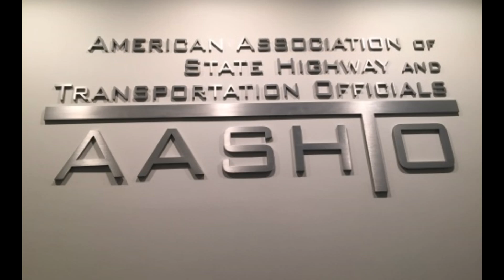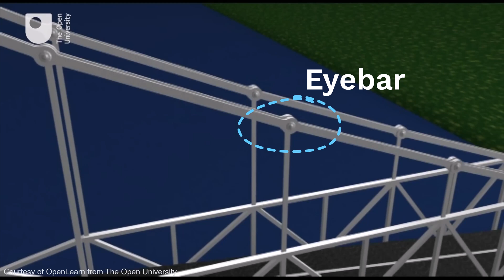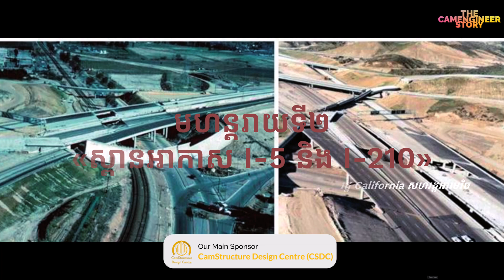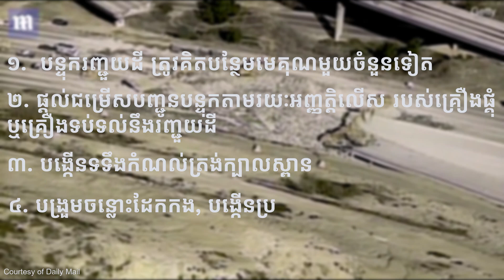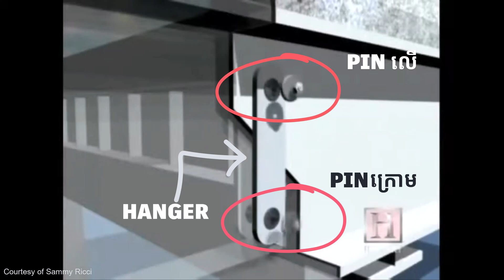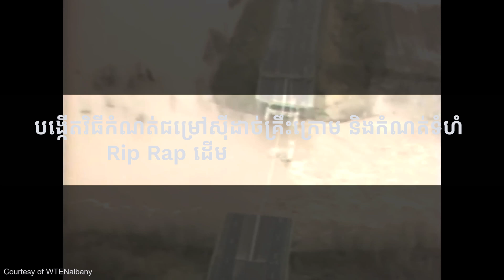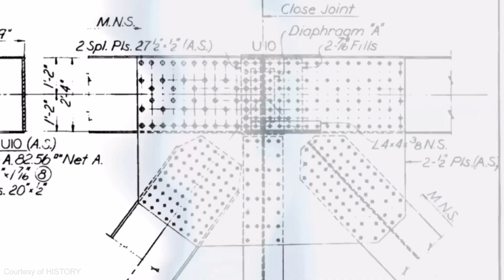មហន្តរាយបាក់ស្ពានទាំង៧ | ទម្រាំមកដល់សព្វថ្ងៃហែលទឹកភ្នែកមិនតិចទេ‼ | THE CAMENGINEER STORY | EP 03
កាលពីវីដេអូភាគទី២ នៃកម្មវិធី The CamEngineer Story យើងបាននាំអ្នកទាំងអស់គ្នាឲ្យស្គាល់ពីវិធីសាស្រ្តទាំងឡាយ ដែលគេនិយមប្រើប្រាស់សម្រាប់ការសាងសង់គ្រឹះស្ពាន កាត់ក្រោមជម្រៅទឹកដ៏សែនជ្រៅ។ នៅវីដេអូនោះយើងបានទទួលការគាំទ្រដ៏ច្រើនលើសលប់ លើសពីអ្វីដែលយើងបានរំពឹងទុក។

ក្នុងវីដេអូភាគទី៣នេះ យើងមិនទាន់ទៅណាក្រៅពីស្ពានទេ យើងនឹងនាំអ្នកទាំងអស់គ្នាមកពិភាក្សាគ្នាបន្តទៀតលើគ្រោះមហន្តរាយធំៗទាំង៧ ក្នុងប្រវត្តិសាស្រ្ត ដែលបានកែប្រែវិធីសាស្រ្តនៃការគណនាសំណង់ស្ពានក្នុងសម័យបច្ចុប្បន្ននេះ។